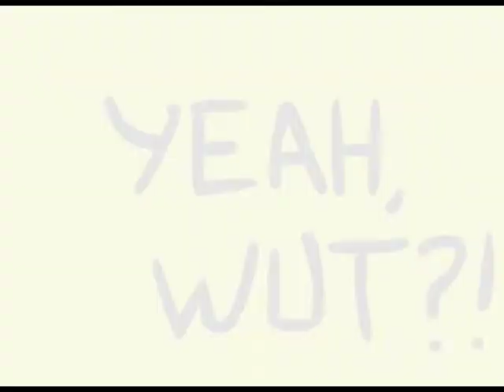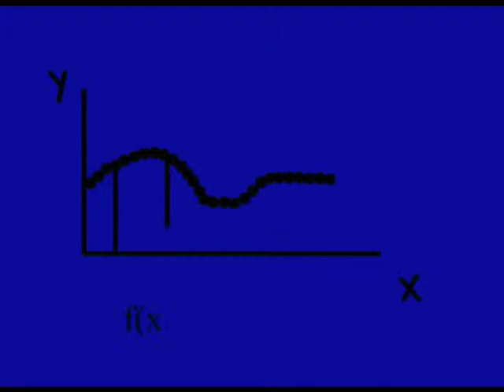C. Masta - Back to Business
C. Masta makes a return to YouTube for one of the most epic ReMastas ever made...

Or not. Here're the lyrics, anyway:

Hey. If you're havin a bad day, that's about to change.
With a little bitta rhythm and a little bitta rhyme, and a beat drop that's insane. C. Masta's back like a shark attack,
I'm about to get all up in yo brain!
That's what's up, gonna make it rain.
No pain. Just playin my Nintendo game.
Hold up -- here's the refrain:

CHORUS:
Whoa -- don't stop let's go.
My line's in the pool, watch it overflow.
Come all you and you will know.
Listen up, I'm on a roll.

Switch lanes.
It's okay. It's not easy bein easy if ya know what I mean,
She's so hot, it'll make me queasy.
So I'll roll up a bleezy.
There we go, feels better. Spellin out words, but I'm missing a letter.
When I met her, I felt so fine. Lovely eyes -- beauty divine.
Yeah, maybe one day I'll make her mine, but until that time,
I'll just keep rhyming.
Hm. I hope they're not lying. Too bad, even when they do, I be spying.
Ah, now I'm trying. Might take a little luck out here.
No fear, my dear. We'll drink some beer.
Ha. I've been called a queer... And my response to that would be:
Well... Maybe.

Just opened the door. Yeah, WHAT? I got more.
Four score, seven hundred million years ago,
When the blue water flowed. Paleozoic animals.
We found their skulls buried deep in holes.
That's right bros. I got woes. We all do.
Even you.

CHORUS

What's wrong? Can't hear me over all that crap on the freaking TV?
Hey -- don't listen to that. It's not fact. What do you think?
I could find out, but I'd rather just sink. To the bottom of the ocean.
Calculating limits, dividing these quotients.
Bustin out rhymes like a Riemann sum -- check it out, yo, I'll do math till my brain goes numb.

Next verse. I'm cursed. Sometimes I fear the worst.
I can rap without bein rehearsed, gonna keep goin till I burst.
Fire -- like a shotgun. If I had one.
Violence is bad for you, dude, if you're in trouble, just run.
Get mon. Talkin bread like green; you know what I mean,
Gotta buy your way out of this crazy machine, unfortunately.
I wish they could in see in HD, like a blue-ray DVD.
It's almost clear to me, but not near what it could be.

Oh well -- why wait till tomorrow when it's due today?
Get your head on straight so you can get to work, but don't forget the play.
If we pool our strengths, yeah, everyone, we just might find a way.
The end forebodes a lot of things, but let's just see what the future brings. I've got a good feeling; eventually, it'll all turn out okay!

CHORUS